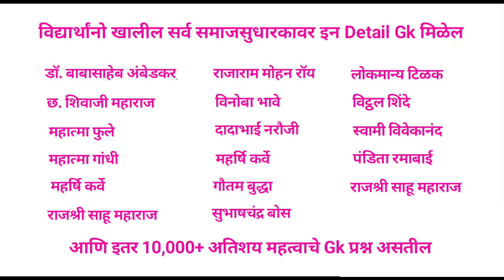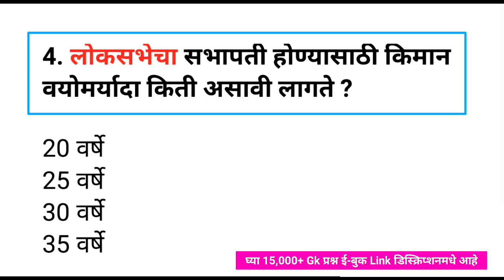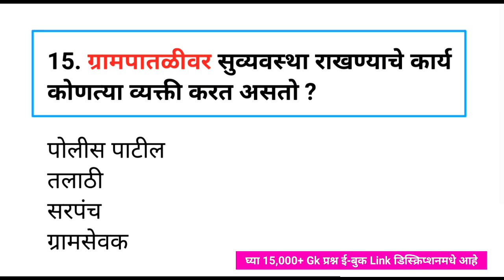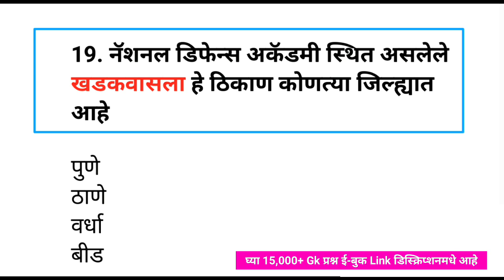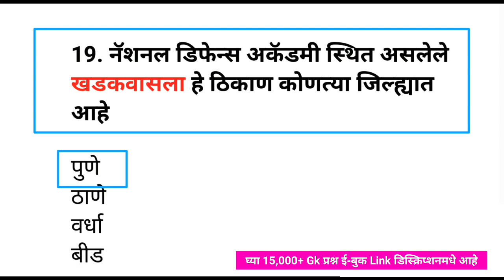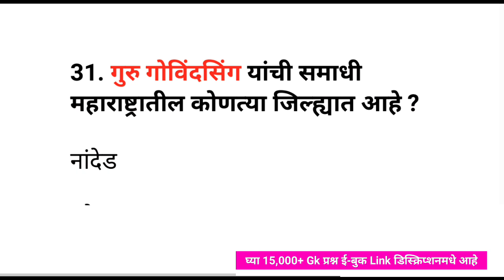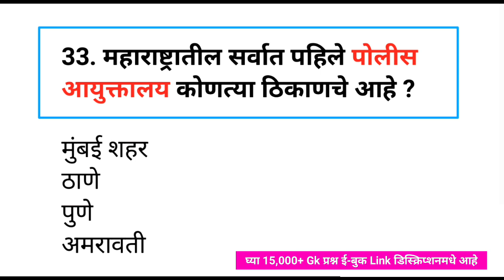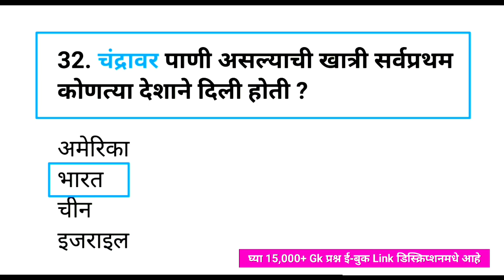महाराष्ट्रातील कोणतीही परीक्षा असो|Maharashtra Exam GK|Spardha Pariksha Most Important Gk Questions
Learn LIVE with India’s best educators on Unacademy Plus.

samanya dhnyan
mpsc syllabus
mpsc marathi